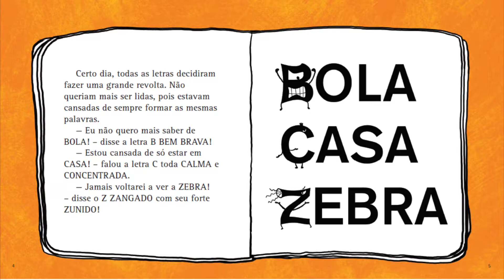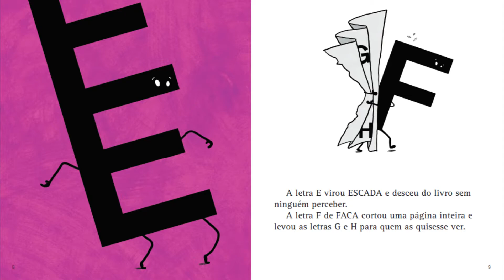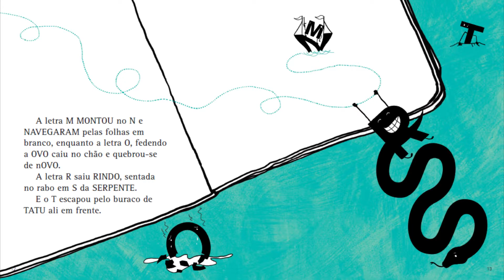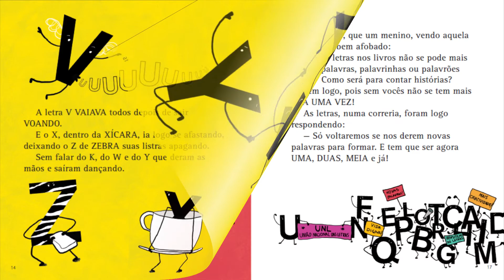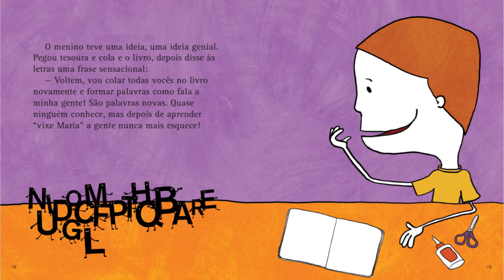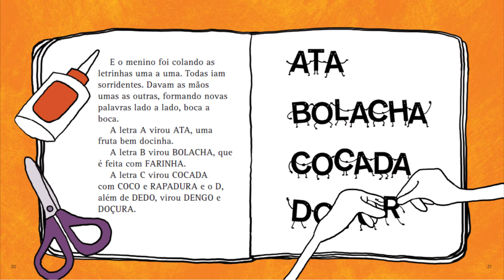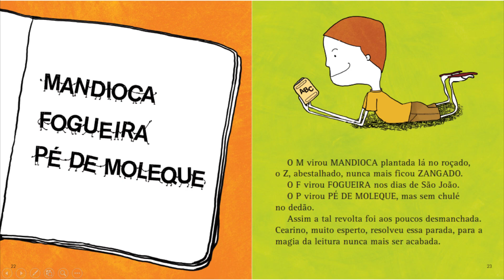A REVOLTA DAS LETRAS | LIVRO INFANTIL | HISTORINHA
A narrativa trata sobre um dia onde todas as letras decidiram fazer uma grande revolta. Não queriam mais ser lidas, pois estavam cansadas de sempre formar as mesmas palavras.

Atribuições:
Desenhado por Freepik
Na data de publicação deste vídeo, conta premium.